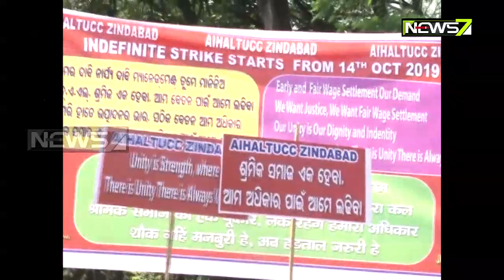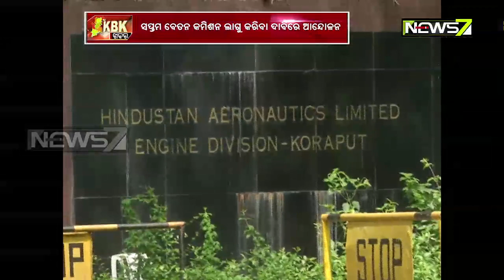Operation At HAL Odisha Unit Hit Following Staff Strike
Operation at Hindustan Aeronautics Ltd (HAL) Sunabeda unit in Korapur district has been halted after its employees joined the indefinite stir by All India HAL Trade Union over wage revision.